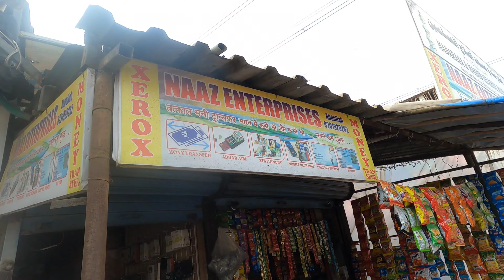Mumbra khadi Machine